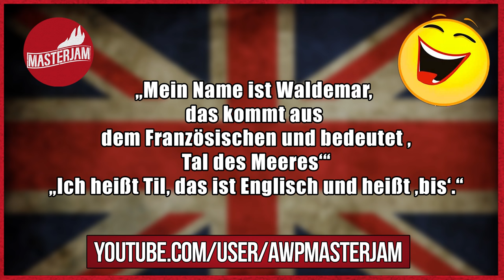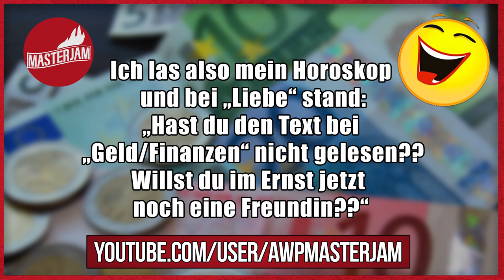Lustige Witze | Folge 74 (mit schwarzem Humor)